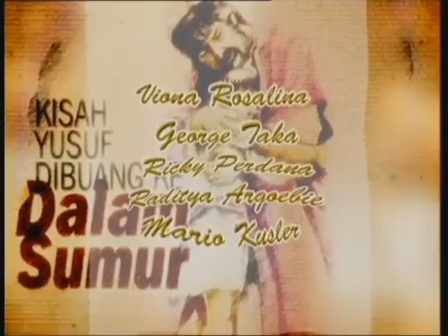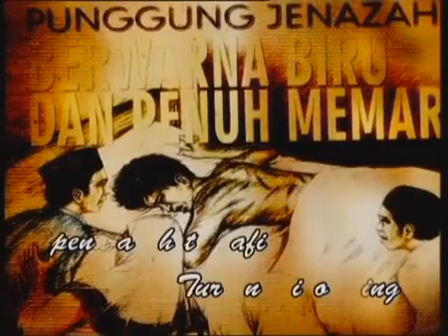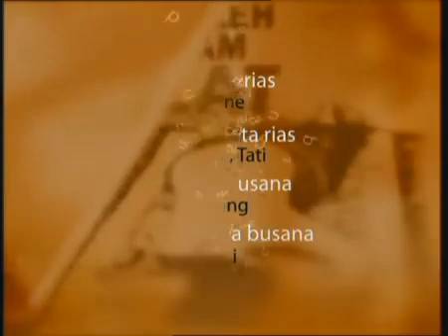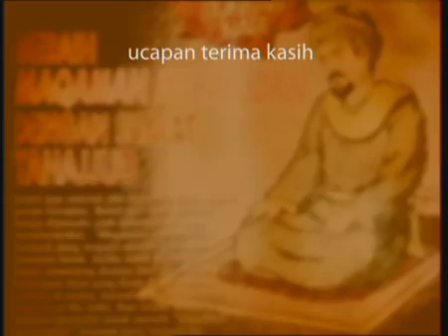Akibat Bohongi Orang Tua,Leher Seperti Tercekik Hingga Maut - AZAB